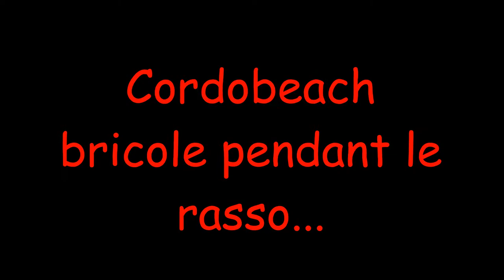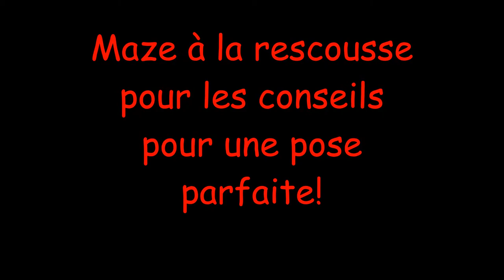Rasso Team Seat IDF : Cordobeach et la lame Cupra R [HD]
Lors du rasso pour le 4ème anniversaire de la Team Seat IDF, Cordobeach a monté sa lame de Leon Cupra R.